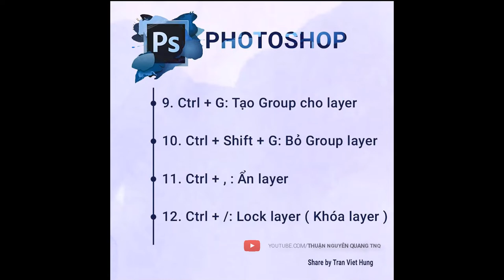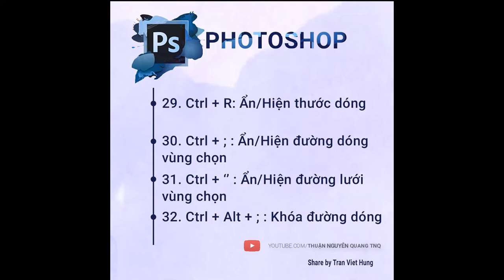44 Lệnh Tắt Được Sử Dụng Nhiều Nhất Trong PhotoShop // TNQ PhotoShop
Lệnh tắt photoshop, lenh tat trong photoshop
Các lệnh tắt hay dùng trong photoshop,
Các phím tắt đặc biệt hay dùng trong photoshop
Miễn phí tải trọn bộ lệnh tắt trong photoshop
TNQ Photoshop, Thuận Nguyễn Quang TNQ

▶ ỦNG HỘ TÔI 1 CỐC BIA:
( BIDV - NGUYỄN QUANG THUẬN)
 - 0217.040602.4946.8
(VIB - NGUYỄN QUANG THUẬN)
♥ Link tải download trọn bộ 44 lệnh tắt trong PHOTOSHOP:
Cảm ơn các bạn đã ghé qua kênh của mình nhé.